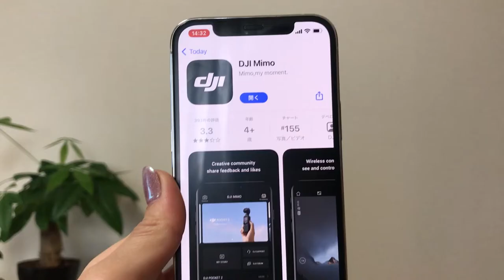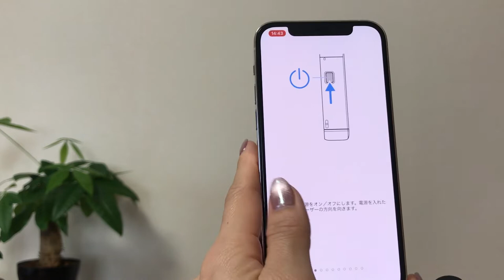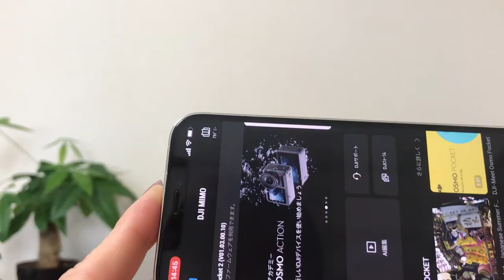DJI Pocket 2 Creator Combo 開封・初期設定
小林弥生　Yayoi Kobayashi
女子サッカー
2014シーズンで現役引退
元日テレ・ベレーザ
元なでしこジャパン
JFAこころのプロジェクト 「夢の教室」
《アシスタントスタッフ》《夢先生》